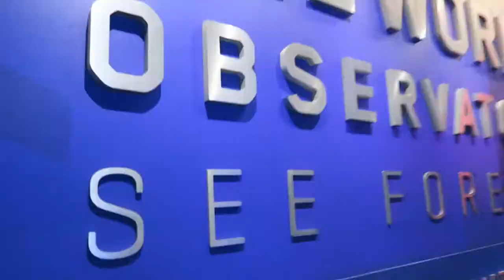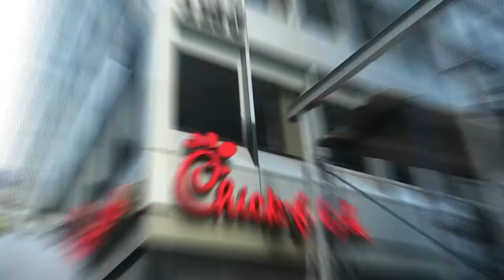NEW YORK | full vlog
FAQ:
Name? Age? Grade?// Maria, 17, 12th grade
Location// Canada
Camera// Canon G7X mark i
Video Editor// Wondershare Filmora Video Editor